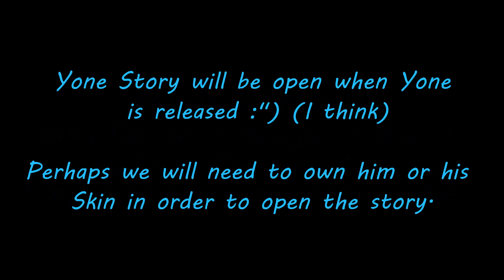All 5 Spirit Petals & Info | League of Legends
Forgot to mention the 2 extra Petals after are for people with the event pass.

After all the grinding I have finally have completed all 5 Spirit Petals they had to offer. In this video I also show how the point system works. Champions I use these on are Yasuo, Kindred, Vayne, Riven & Ahri.

Would you like an emote showcase? I can give it a try though idk how well it'll go.